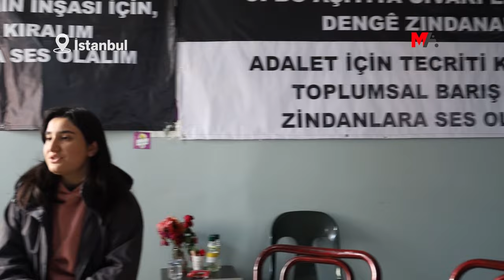‘HETA AZADİYA FÎZÎKÎ YA ABDULLAH OCALAN DÊ TÊKOŞÎNA ME BİDOME’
Welatiyên tev li Nobeta Edaletê bûn diyar kirin ku heta azadiya fîzîkî ya Rêberê PKK’ê Abdullah Ocalan dê têkoşîna xwe bidomînin